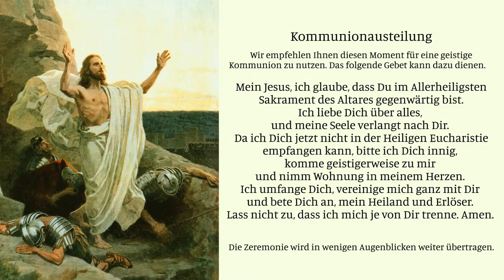23. Mai - Pontifikalamt zu Pfingsten 2021 am Faldistorium von S. E. Mgr. Vitus Huonder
Das Priesterseminar Herz Jesu in Zaitzkofen überträgt täglich seine Kommunitätsmesse : Sonntags um 10:00 Uhr das levitierte Hochamt und wochentags um 7:15 Uhr die Gemeinschaftsmesse. Darüber hinaus wird die sonntägliche Vesper um 17:00 Uhr übertragen. Alle Gottesdienste bleiben den ganzen Tag über abrufbar. Wenn Sie die Gottesdienste über das Internet von zu Hause aus mitfeiern, empfehlen wir Ihnen die gewöhnlichen liturgischen Haltungen einzunehmen und die fehlende sakramentale Kommunion durch eine geistige zu ersetzen.

Alle weiteren Gebetszeiten der Seminargemeinschaft (Prim, Sext, Rosenkranz und Komplet) werden weiterhin wie gewöhnlich über unseren Radiostream angeboten.

Volksmission 2020 gepredigt von P. Franz Schmidberger und P. Andreas Jeindl

Das römische Messbuch (Latein/Deutsch) oder den Pfarrgottesdienst für das Mitverfolgen der Liturgien erhalten Sie im Sarto Verlag o.